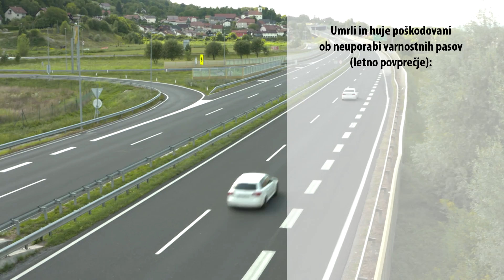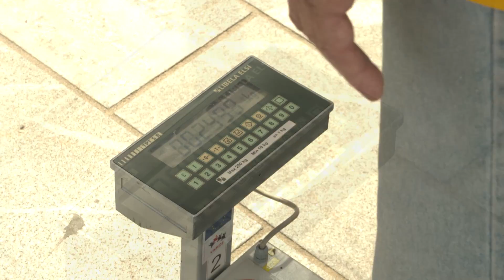Varnostni pas - Vez z življenjem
Varnostni pas je vez z življenjem. Njegova zgodba sega v daljna 50. leta prejšnjega stoletja in od tedaj še vedno velja za enega od pomembnejših izumov za večjo varnost voznikov in potnikov v avtomobilu.